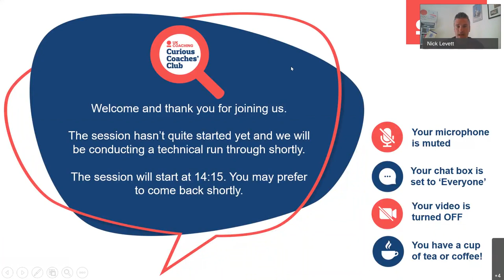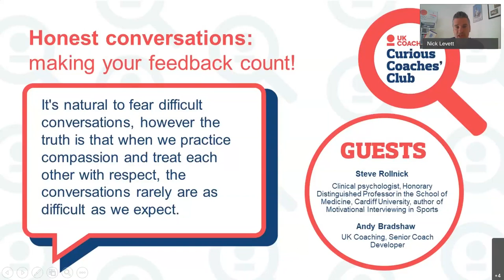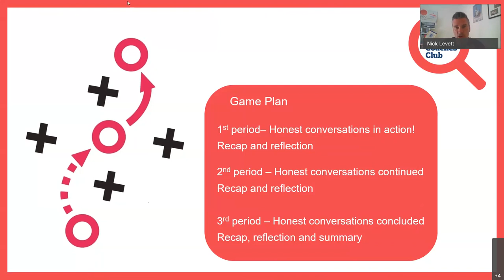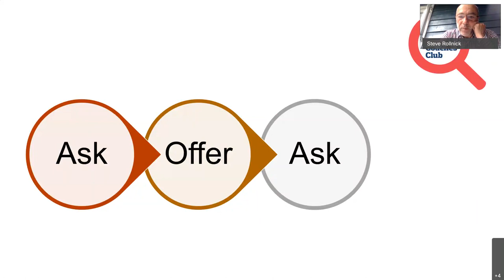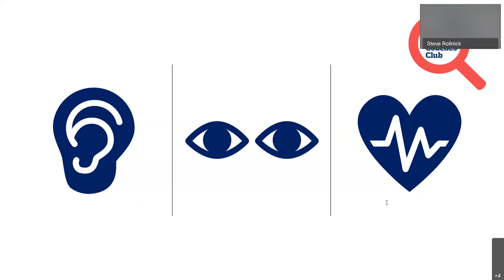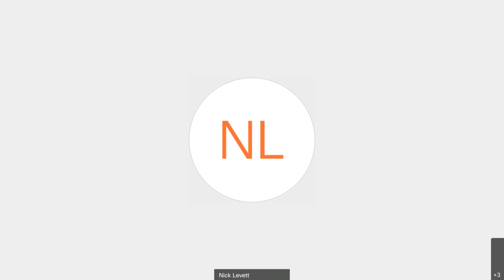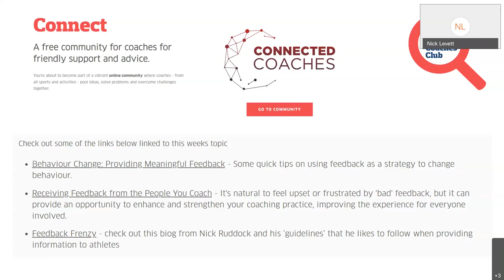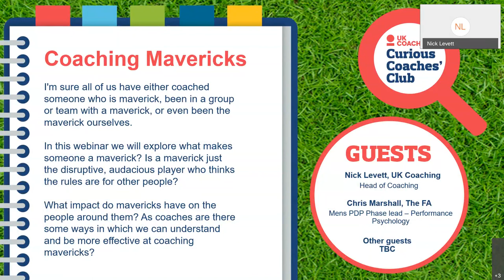Curious Coaches' Club: Honest Conversations: Making Your Feedback Count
Giving advice and feedback is a critical part of coaching, and how we do that matters. It is natural to be apprehensive about having those honest conversations, but when carried out properly, they can be motivational, encouraging the people you coach to take ownership of personal goals, address problems on and off the field and enhance performance and teamwork.

So how do you go about having those conversations?

In this session, Professor Steve Rollnick and UK Coaching's Andy Bradshaw discuss the art of giving advice and feedback, and provide insight and guidance about how to structure your conversations so that your feedback is heard and counts.

Each week, the Curious Coaches Club brings experts together for a coaching conversation.